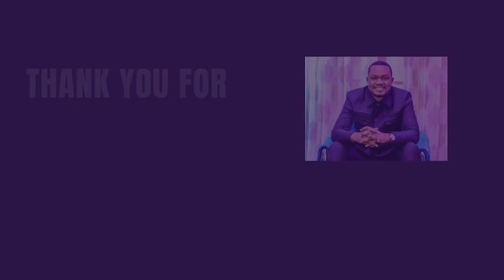SEE HOW THE PROPHET OF GOD SAW HIS SITUATION AND PROPHESIED OVER IT 😱😱 | PROPHETE JOEL LUTUKA